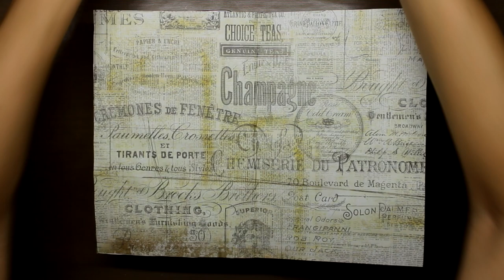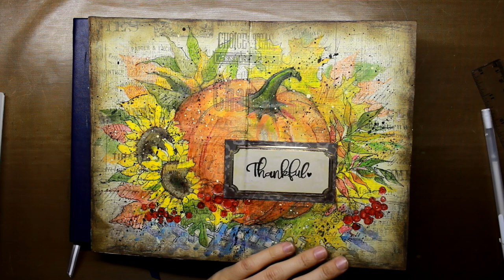ART JOURNAL Thankful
Hello everyone. Please enjoy my fall ART JOURNAL page layout called "Thankful".